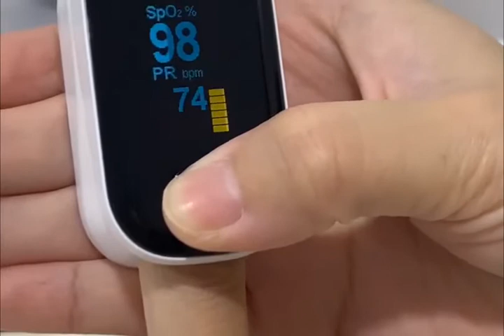816,48 руб. 60%OFF | BOXYM медицинский портативный Пальчиковый Пульсоксиметр измеритель насыщения к